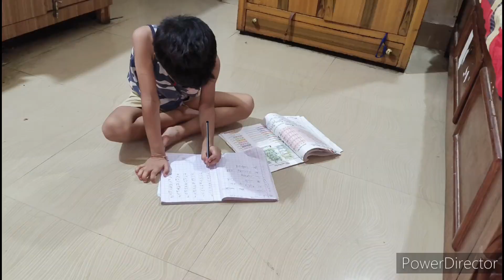🌺My Afternoon Routine 🌺 सर दर्द की वजह से सुबह का काम दोपहर में निपटना पड़ा 🤦vlog